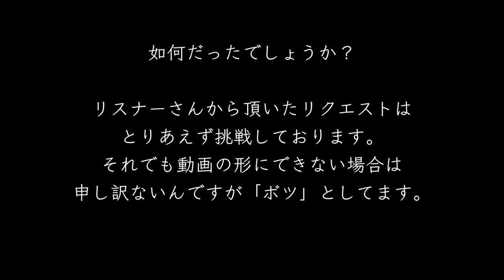【BO3実況】れおじん、縛ります。~縛りプレイNG集~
基本的に失敗ばかりしてます。

どうも、れおじんです。

今回は、
縛りリクエストのボツ動画を集めてみました。
他にもたくさんあるんですが、
全部見せちゃうととんでもない量になるので、
独断で厳選してコンパクトにまとめました。

成功の裏には失敗もあるということです。